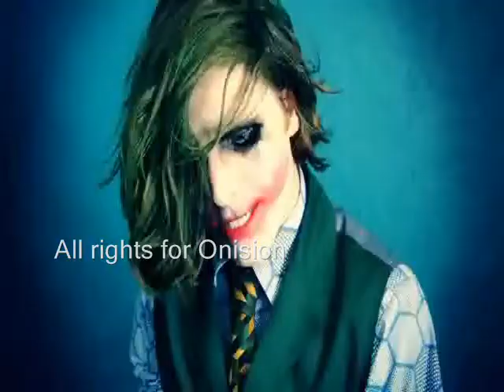Joker ..::VS::.. RUBIC CUBE :D [onision]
:D

All rights reservet for onision :D